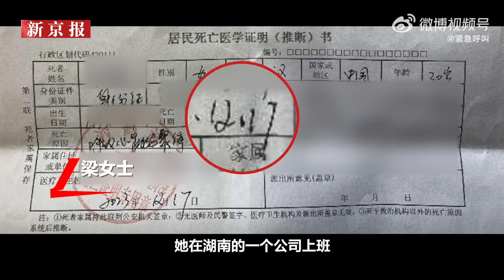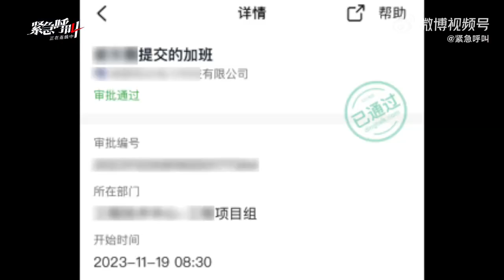女子出差35天加班71小时后生病猝死 公司负责人称死亡难以确认与公司有关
1月3日，长沙梁女士反映她30岁的姐姐长期加班，疑因劳累过度生病在家中猝死。梁女士称，她姐姐离世前出差35天加班71小时。梁女士姐姐生前供职公司相关负责人称，公司确实存在加班情况但可以调休，梁女士姐姐死亡难以确认与公司有关，建议家属走法律途径。记者从井湾子派出所获悉，民警曾介入调解无果。湖南天桥律师事务所律师邱凌云称，该公司长时间加班违反劳动法相关规定，家属可以要求用人单位给予非因公死亡待遇。